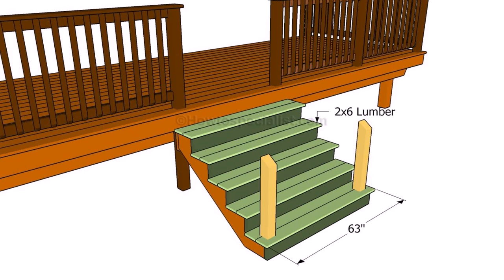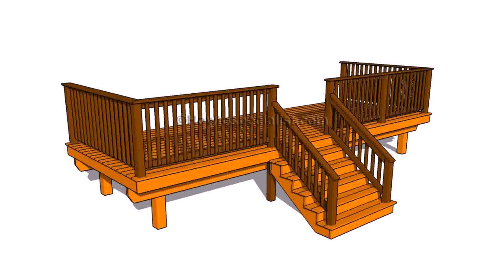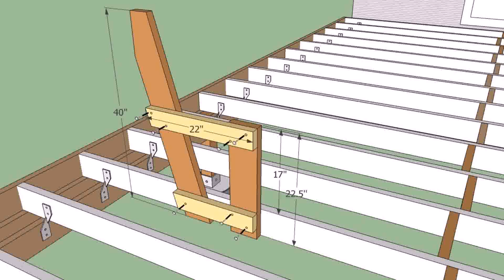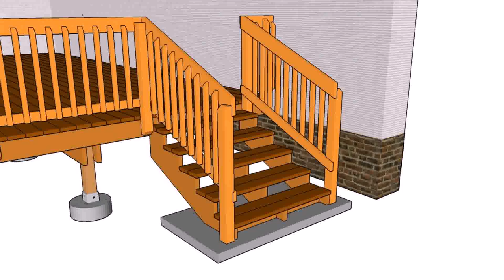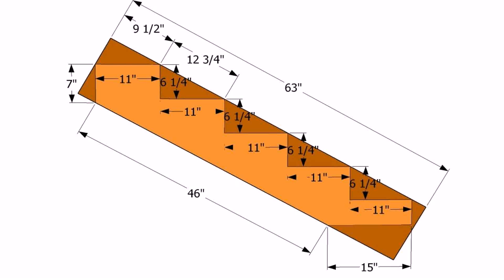How To Build Outdoor Deck Steps - DaddyGif.com (see description)